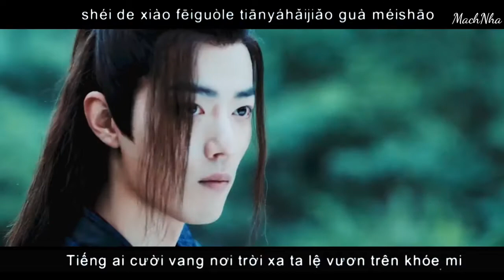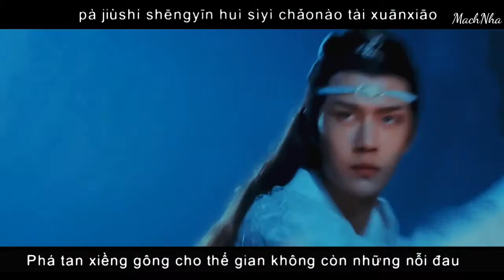[Vietsub + Kara] Dư Tình Chưa Hết || FMV Trần Tình Lệnh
Bài Hát: Dư tình chưa hết
Trình bày: Ngụy Tân Vũ
Fmv Tiêu Chiến & Vương Nhất Bác - Trần tình lệnh